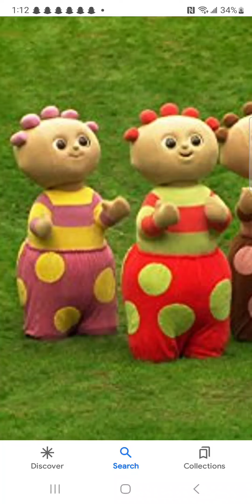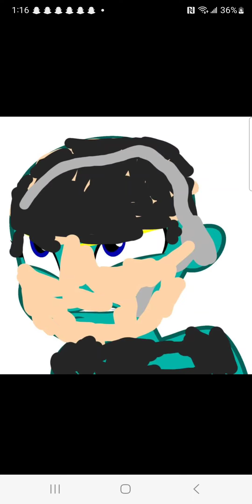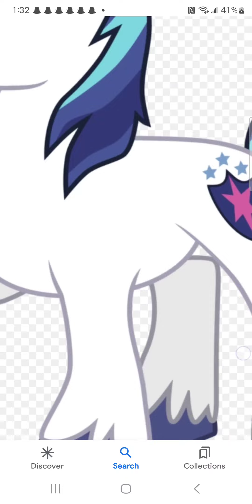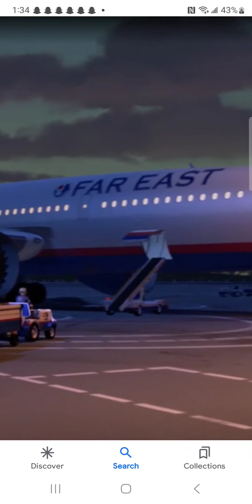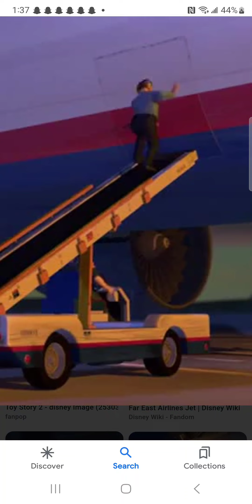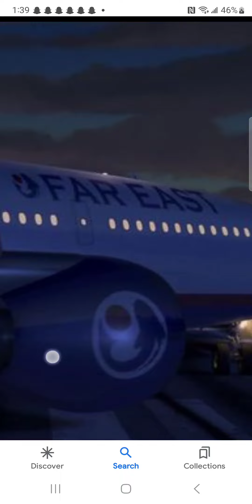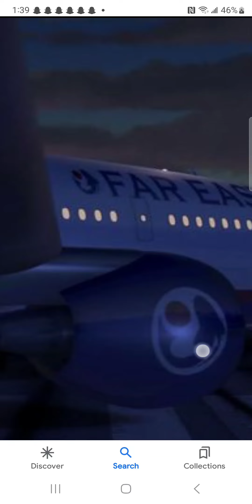Deviant Story 2 Part 20 Luis Vs Yankiedude5000 / Rescue Rairty